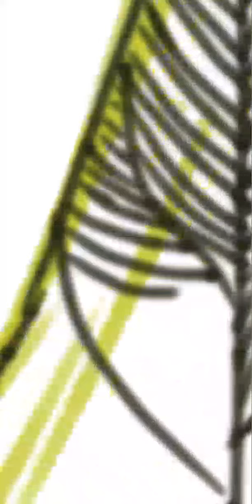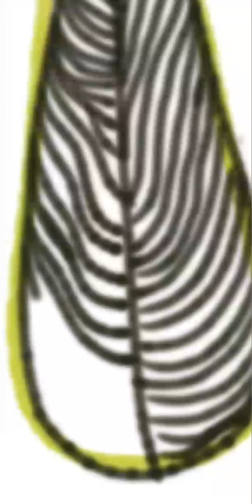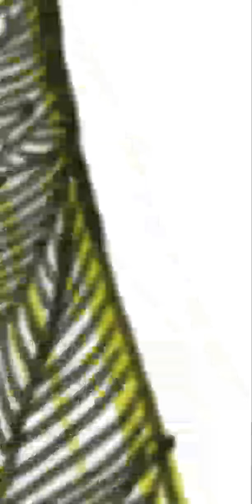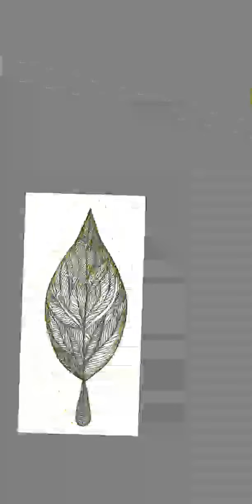Line Illustration of Leaf| Learn digital art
It is a line drawing of a leaf.